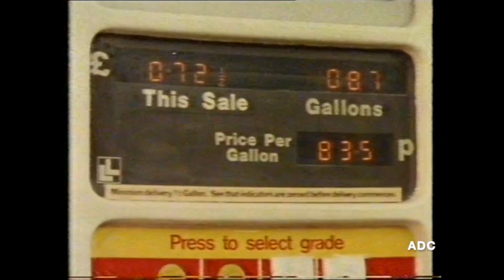BBC1 Schools announcer Martin King into Merry go round (part) 23rd September 1981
BBC1 Schools announcer Martin King into Merry go round (1978) (part) 23rd September 1981 with Pam Rhodes & Max Mason.